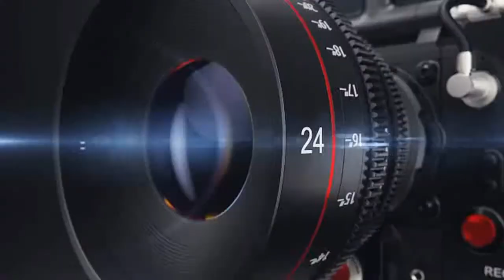MANNY PACQUIAO ESTÁ DISPUESTO A ACEPTAR EL RETO DE ERROL SPENCE JR